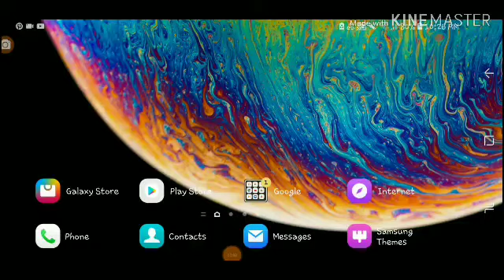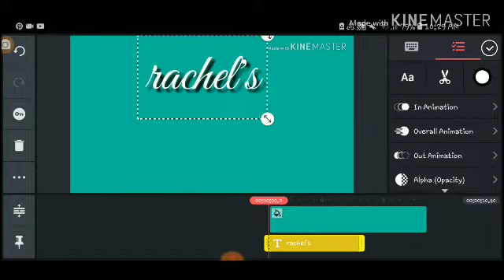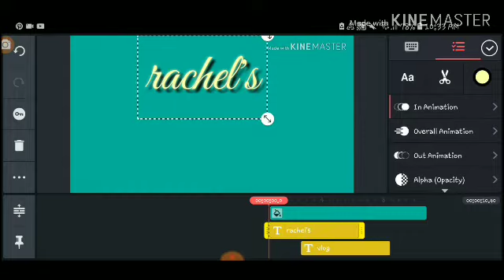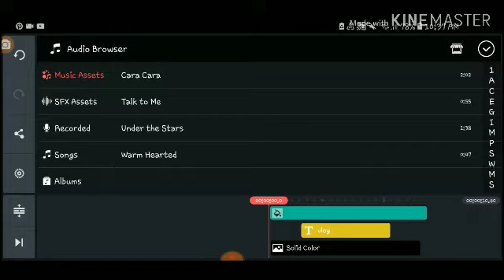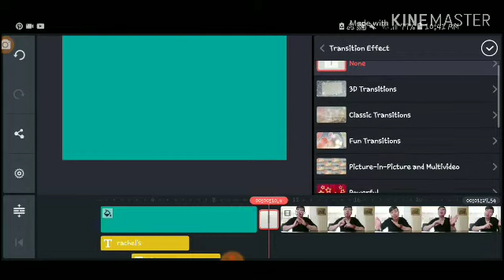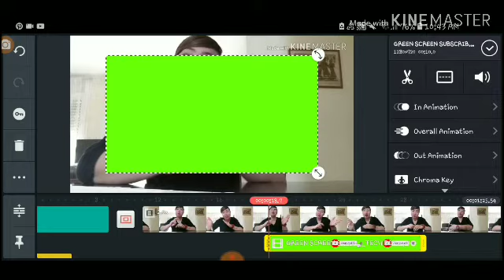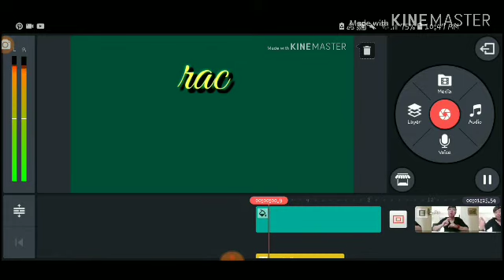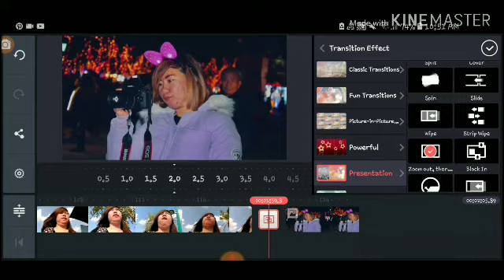HOW I EDIT MY VLOGS /VIDEO USING KINESMASTER? Basic editing lang po muna tayu😊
I made this video kahit d ko mxado mapaliwanag ng malinaw / maayos kse mdmi ngtanung skin n fb frends ko panu ko gingwa video ko at anung app gmit ko. please give a thumbs up kung naunawaan nyo at nkatulonv sa inyo... baguhan p din lng aq kea mga simple plng din alam ko sna makatulong din aq sa mga gusto din mgvlog na gaya ko...

At kunv mapdaan ka sa channel ko wag mo mo kalimutan isubscribe at click mo n din ang bell button para updated k sa lahat ng chika ko!!GOD BLESS MGA KAPATID AND ENJOY VLOGGING!😊😘😘